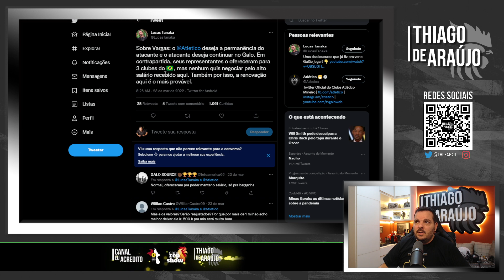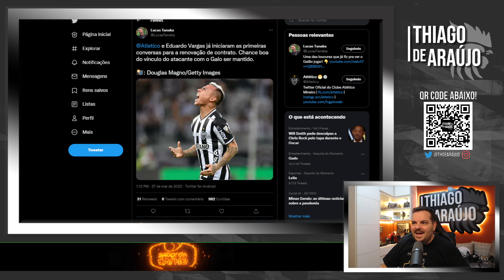💣 HÁ PROPOSTA PARA SAIR?🚨 EMPRESÁRIO VAI DIFICULTAR?